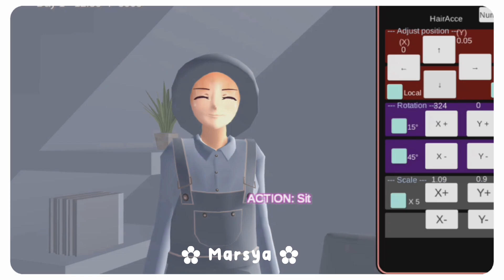ᝰ┊Tutorial Buat Hijab ‹3 ꒦꒷「 Marsya Channel 」ᥫ᭡ ┊Sss ꕤ